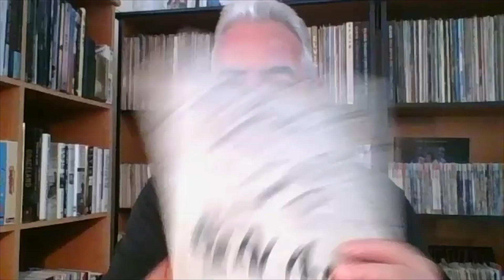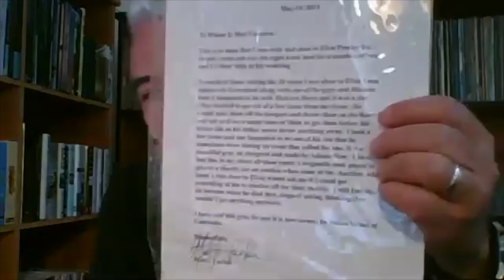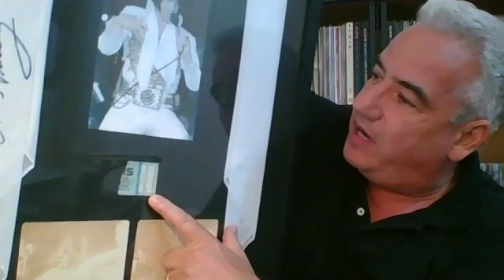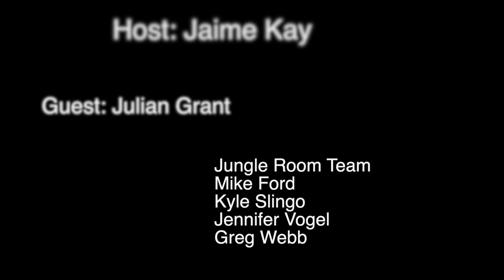Julian Grant Elvis Super Fan (Interview)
Julian Grant joins Jaime Kay in the Jungle Room Studio to discuss all Things Elvis, including his visits to Graceland and a piece of Elvis Memorabilia that you aren't expecting. You don't want to miss this interview!